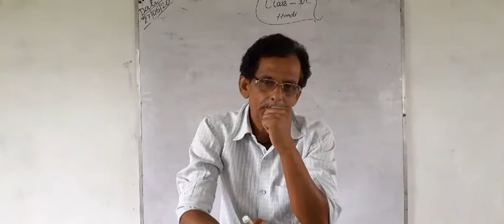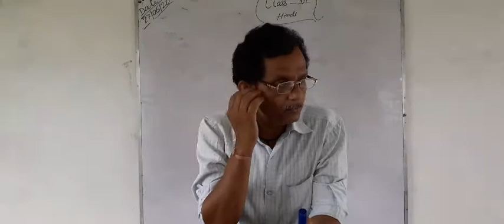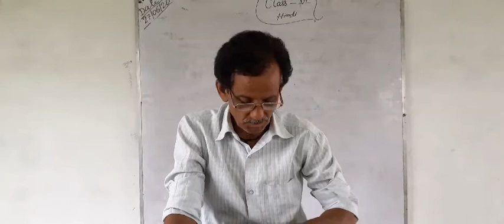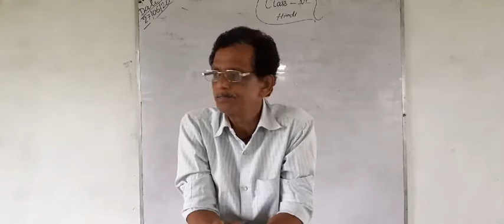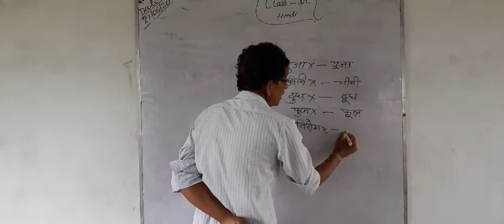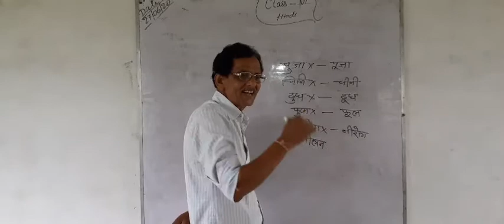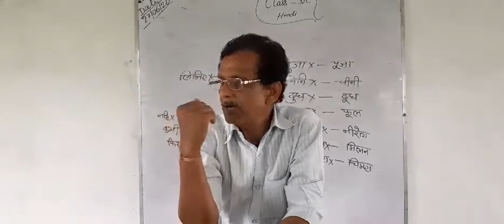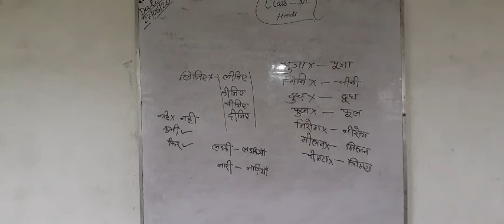Class 6 Hindi